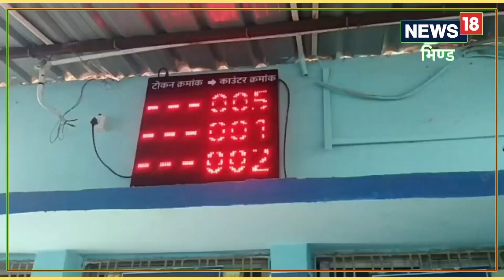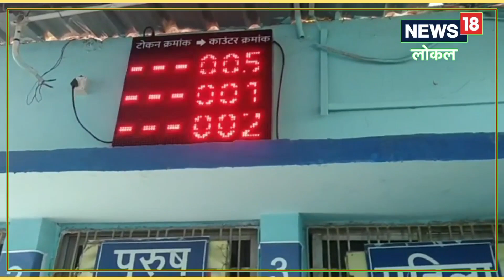Bhind News : इस मशीन से अस्पताल में मरीजों की भीड़ से मिल रही मुक्ति, डॉक्टरों को भी मिली राहत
जिला अस्पताल में ओपीडी व्यवस्था को ठीक करने साथ ही मरीजों को लंबी- लंबी लाइनों से बचने के लिए अस्पताल में आज से टोकन सिस्टम शुरू हुआ, अब डॉक्टरों के पास मरीज दिखाने सीधे नही जा सकते इसके लिए आपको इंतजार करना होगा